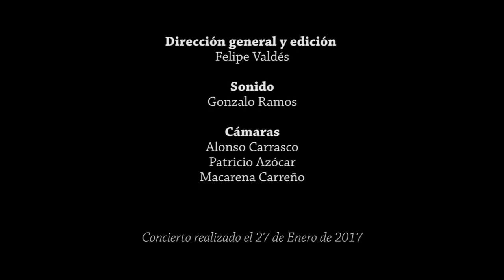"Honrar la vida" Concierto ASÍ SIENTO (Canciones interpretadas por María Ines Ortiz)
Concierto realizado el 27 de Enero de 2017 en la La Reina, Santiago de Chile.

Músicos:
María Inés Ortiz - voz
Felipe Valdés - guitarra

Dirección general y edición:
Felipe Valdés

Sonido:
Gonzalo Ramos

Cámaras:
Alonso Carrasco
Patricio Azócar
Macarena Carreño